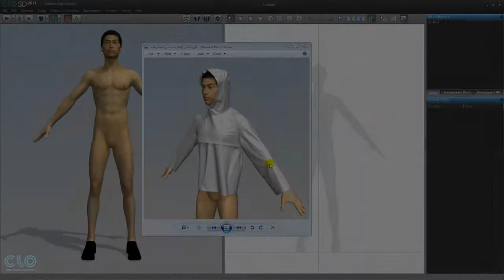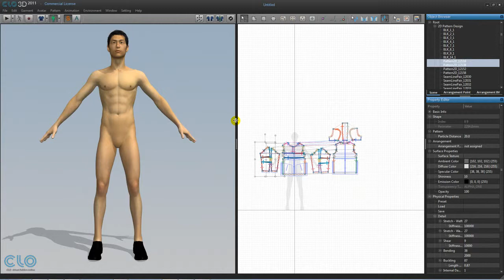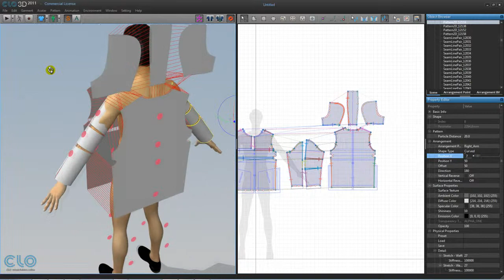25 3D Clothing Making Man's Jumper with DXF 1 Sewing and Clothing